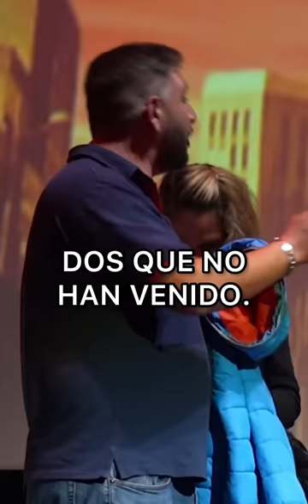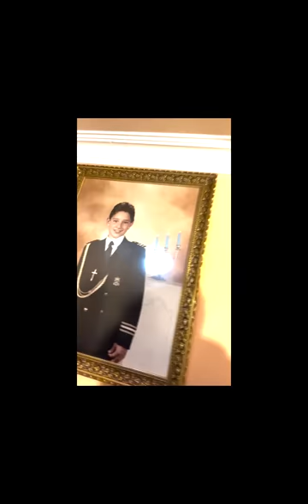BERNABÉ, EL DE CANDELEDA QUE VINO AL SHOW, ME INVITÓ A SU PUEBLO.